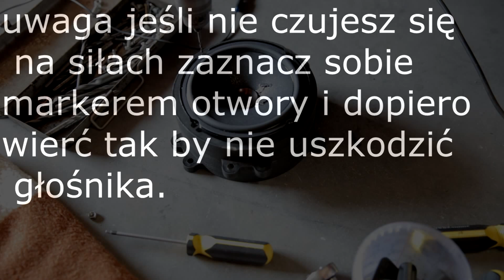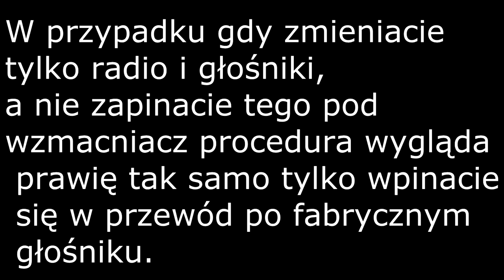Jak zamontować przednie głośniki samochodowe Car audio od podstaw cz. 3 [ABC Tuningu #11]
Kolejne nasza część odnośnie Car Audio ;)

Użyty sprzęt PIONEER:
MVHX580BT - jednostka sterujaca
Głośniki TSA173CI
Subwoofer TSW311S4-
Wzmacniacz GMA3602 x 2

WARSZTATY M4K GARAGE sprawdźcie co u nich:
🛠M4K GARAGE - profil główny całej sieci